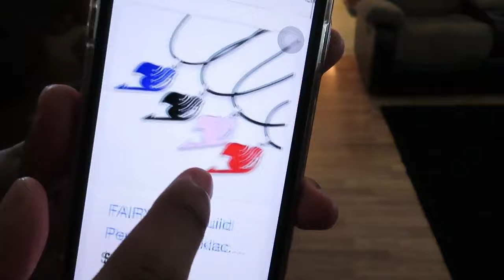MY FIRST VLOG | BIRTHDAY VLOG | Flopysock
First VLOG!